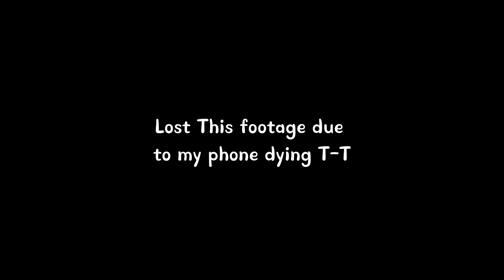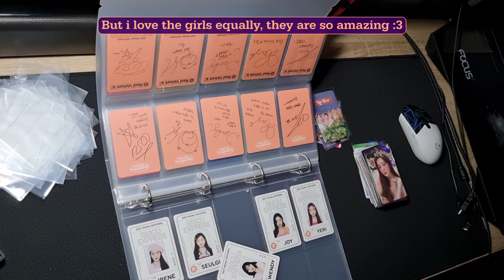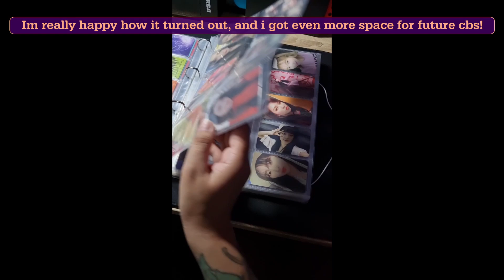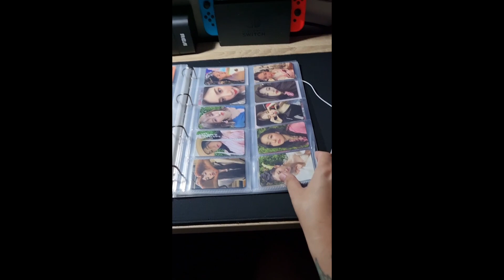Re-Homing my OT5 Red Velvet collection ( Album Pcs )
Just a little organization

and for anyone looking for a binder for 5 member groups :3

i got the binder in alieexpress: